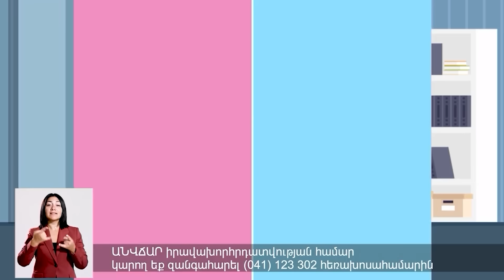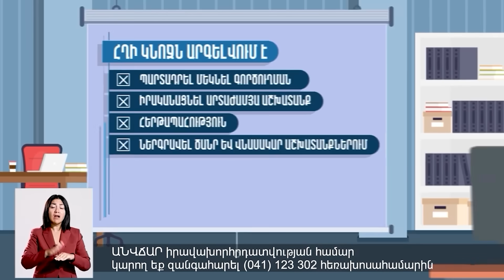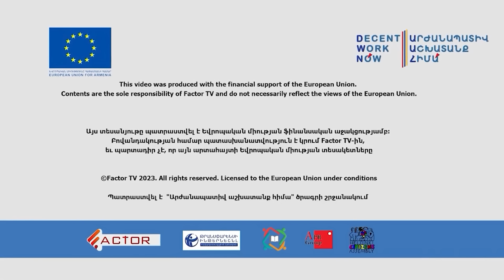Ադրբեջանը կխորտակվի՛ ռուսական նավի հետ, եթե մերժի ԱՄՆ-ի առաջարկը․ չե՛ն թողնի ԼՂ-ում ցեղասպանություն